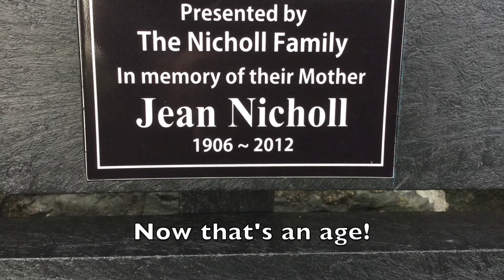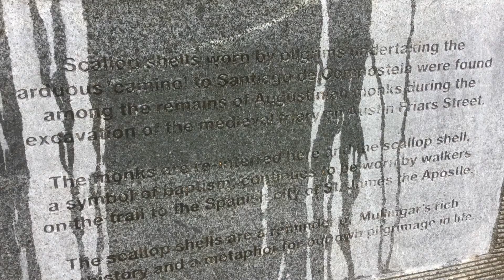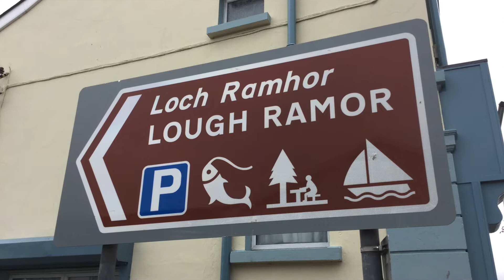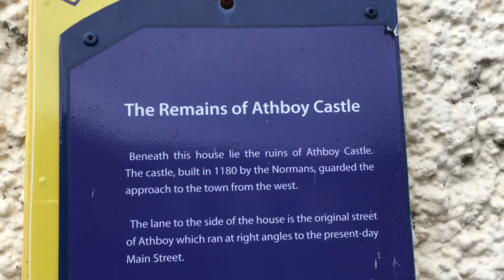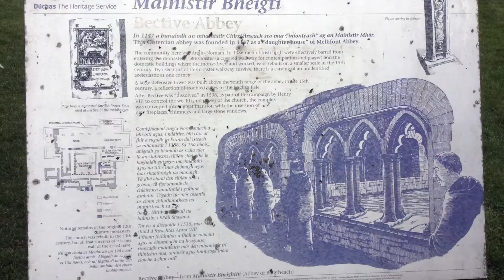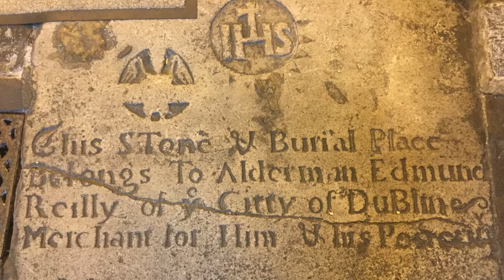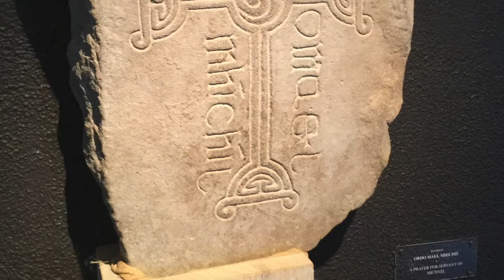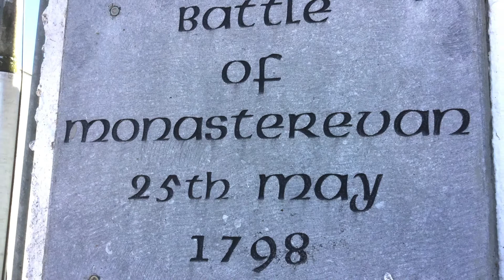Tour of Ireland 13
Photo video of Joe & Anne Baker's road trip to County Offaly